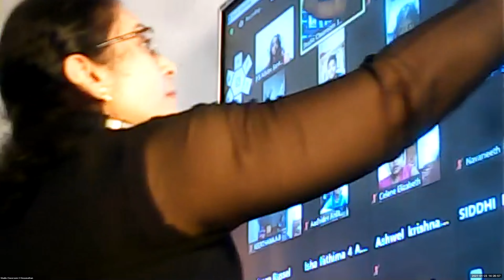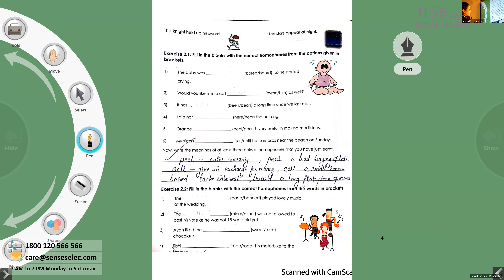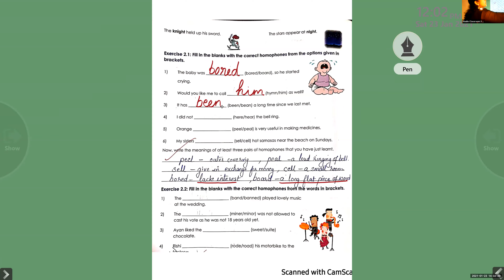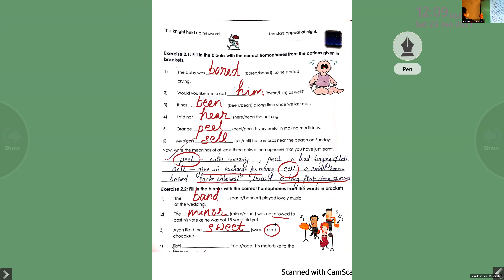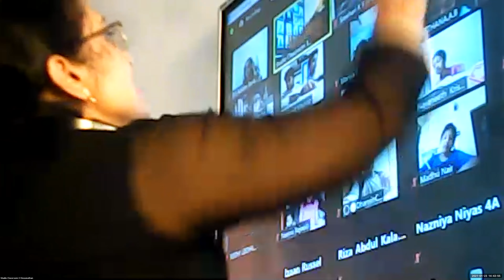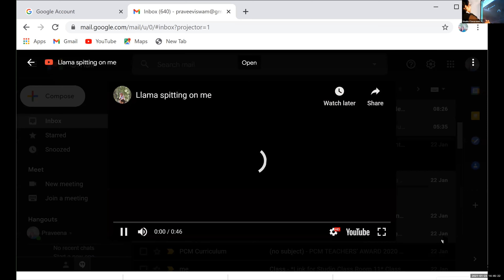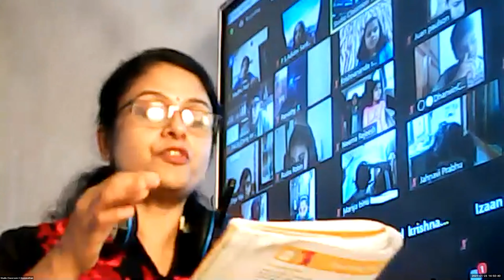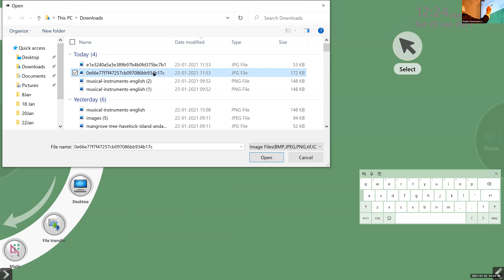Dr.Raju Davis International School | CLASS 4 ENGLISH LITERATURE | 23-01-2021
CLASS 4 ENGLISH LITERATURE EXERCISES ON HOMOPHPNES